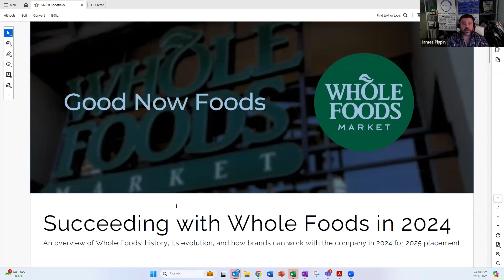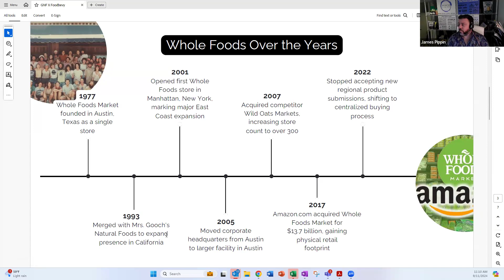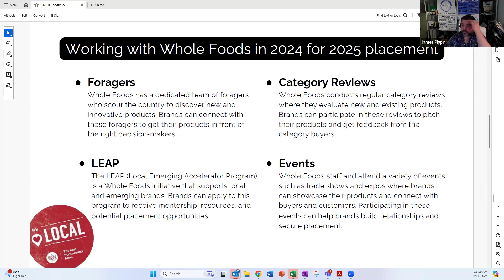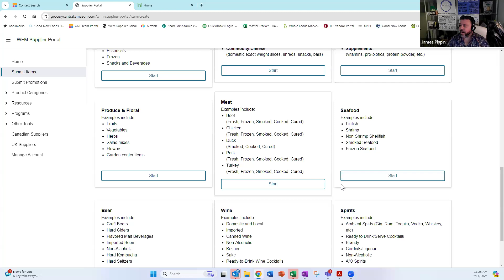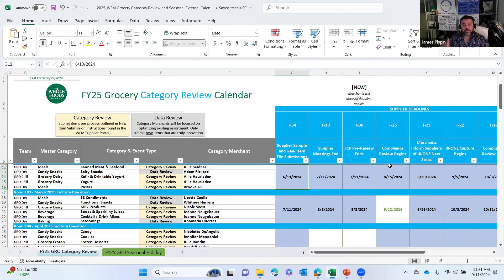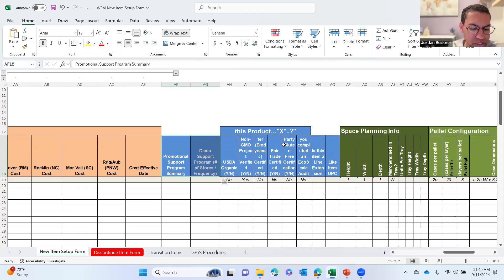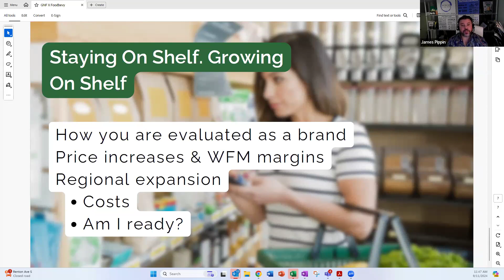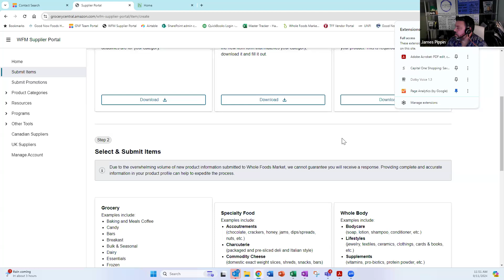Webinar - How to Succeed Selling in Whole Foods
Are you selling, or interested in selling to Whole Foods Market? Join us for an in-depth webinar on how to succeed selling in their stores. Learn the key strategies and best practices to ensure your products stand out on the shelves, from pitching to category managers to managing inventory and promotions. Whether you're new to Whole Foods or looking to optimize your current presence, this session is packed with actionable tips to help you succeed.